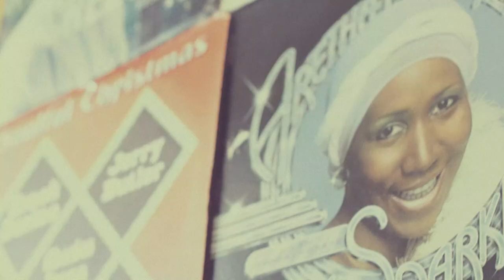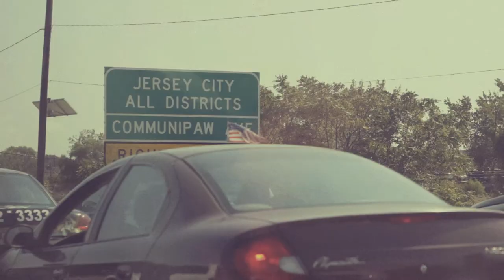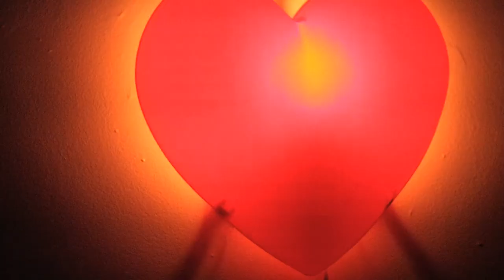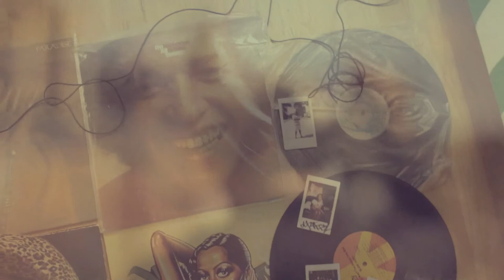CM Jones - D A L U V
Produced by Creestal
Written by MoShadee